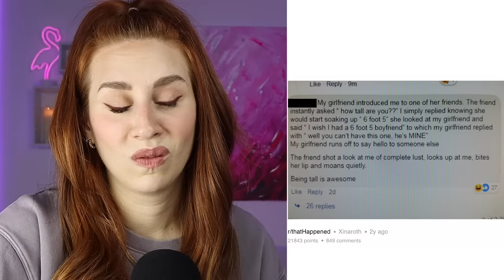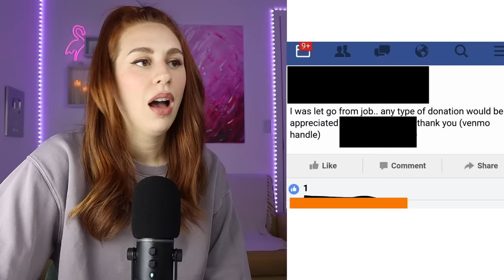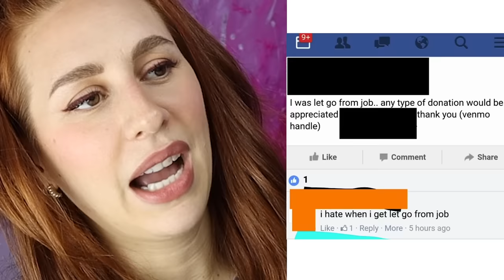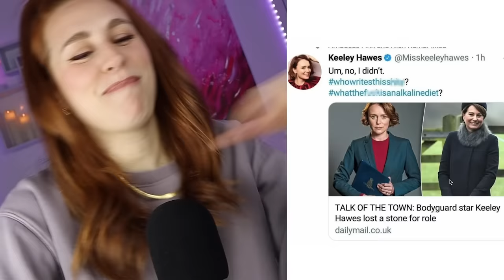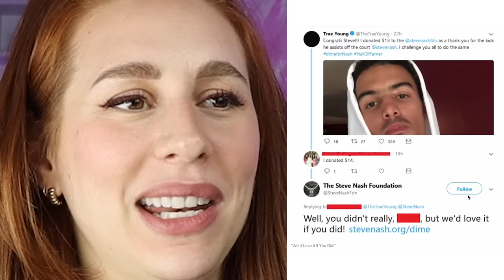People That LIED For Internet Clout - REACTION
Hey ya'll! We are reacting to some people that LIED for internet clout. Have you ever seen people that got caught lying on the internet? There's an entire Reddit thread dedicated to calling out and shaming social media liars and we are going to make fun of them today.